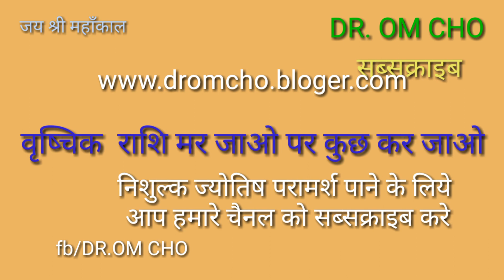वृश्चिक राशि मर जाओ पर कुछ कर जाओ | Vrishchik Rashi | Scorpio Horoscope | VRISHCHIKA RASHIFAL 2019